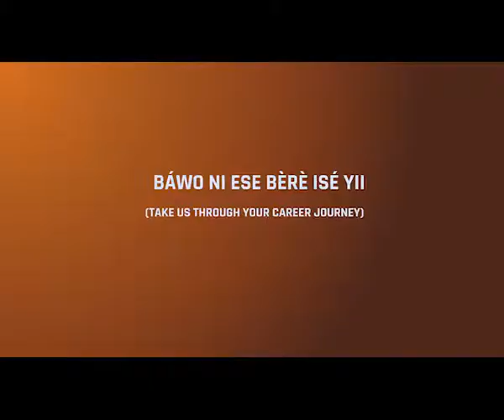JuneExtravaganza: Iforowero pelu Aderonbi Adedayo a.k.a D1 - Apa Kini